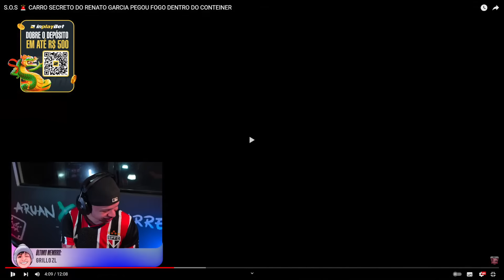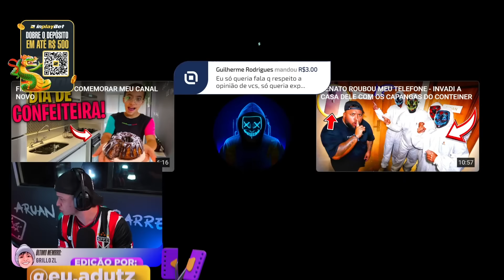ARUAN REAGE: S.O.S 🚨 CARRO SECRETO DO RENATO GARCIA PEGOU FOGO DENTRO DO CONTEINER (BOTO BC)